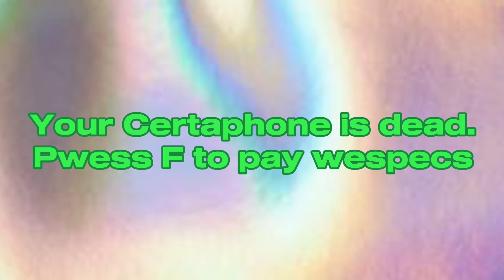CeRtApHoNe ViDeOs Be LiKe: